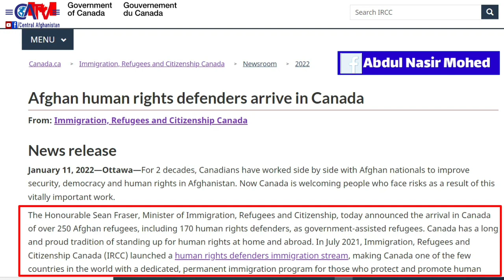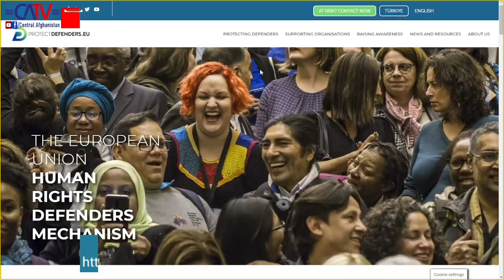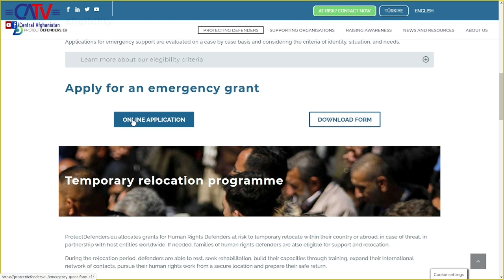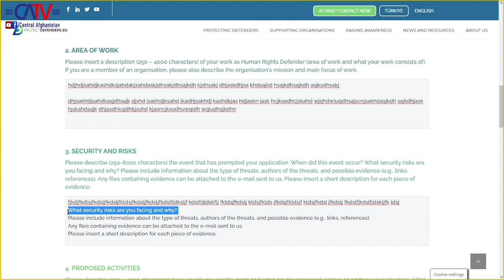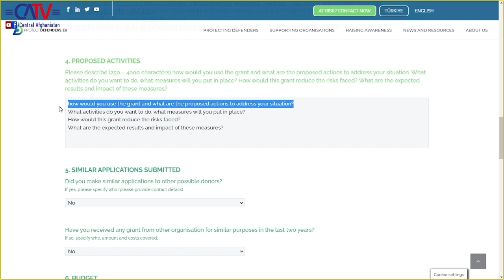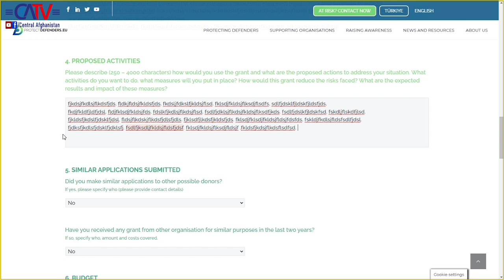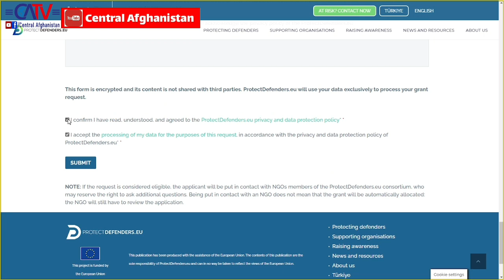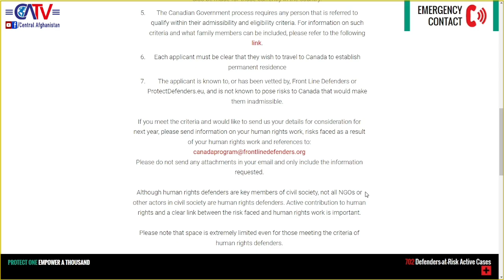خبرتازه از انتقالات کانادا | ثبت نام فعالین حقوق بشر FrontLineDefenders ProtectDefenders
خبر تازه از انتقالات و مهاجرت کانادا | ثبت نام فعالین حقوق بشر FrontLineDefenders ProtectDefenders

دو تا سازمان فرونتلاین دیفندرز و پروتکت دیفندرز نهادهایی هستند که در قسمت محافظت از فعالین حقوق بشر فعالیت می کند. تا حالا 250 تن توسط فرونت لاین دیفندرز به کاناد معرفی شده و به تاریخ 11 جنوری 2022 وارد آن کشور شده اند.
اگر شما فعال حقوق بشر هستید، با این نهادها تماس بگیرید. در یک ایمیل درخواستی موارد ذیل را جداگانه و دقیق بنویسید؛
1. معرفی خودتان و سابقه تحصیلی
2. سابقه کاری شما که در کجا بوده، چه می کردید. دست آورد کاری شما چه بوده.
3. دلیل در خطر بودن تانرا تشریح کنید که چه کسی شمارا تهدید میکند و چه قسم خطر متوجه شماست. تهدیدهارا مشخص کنید، ادعای گنگ قابل قبول نیست.
4. فعالیت های کاری و تهدیدها علیه خودرا مستند سازی کنید. عکس های کاری تانرا ترتیب داده و در مورد هرکدام تشریح دهید که این عکس در کجا بوده، برای چه بوده و چه دست آورد داشته است. همچنان تهدیدهارا از هرطریقی که بوده مستند کنید.
5. یک یا دو تا ریفرینس با شماره تماس و ایمیل آدرس بنویسید تا در صورت عدم دسترسی به شما، با آنها تماس گرفته شود.

اسناد تان را بار دیگر مطالعه و مرور کنید تا از تکمیل بودن آن مطمئن شوید. آنرا به پی‌دی‌اف تبدیل کرده به ایمیل های مورد نظر ارسال کنید.